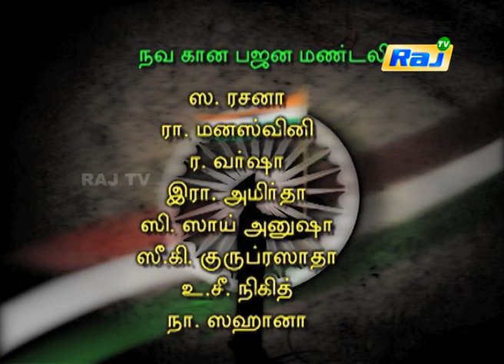Bakthi Bajans | Independence Day | Special Programs | Dt - 15.08.2019 | RajTV